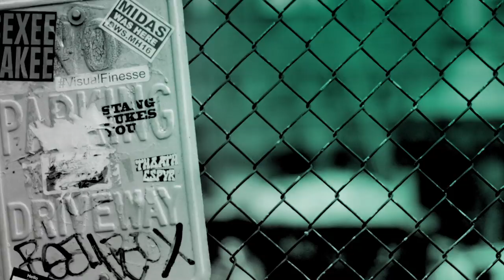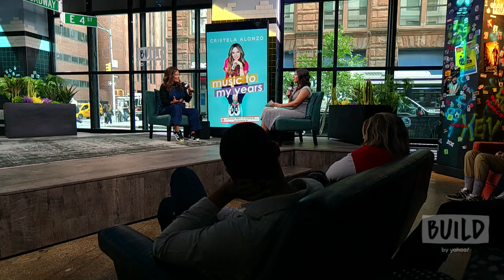Comedian Cristela Alonzo Speaks About Her Memoir, "Music to My Years"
In "Music to My Years," Cristela Alonzo shares her experiences and struggles of being a first-generation American, her dreams of becoming a comedian, and how it feels to be a creator in a world that often minimizes people of color and women. Each significant moment of the book relates to a song, and the resulting playlist is deeply moving, resonant and unforgettable. "Music to My Years" makes you laugh, cry and even inspire you to make a playlist of your own.